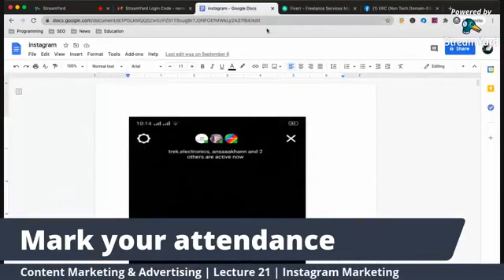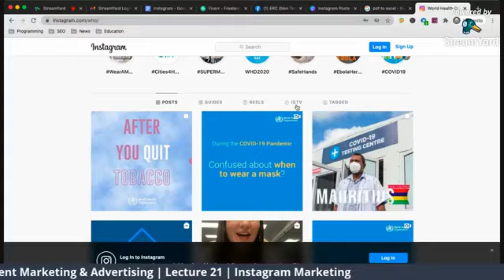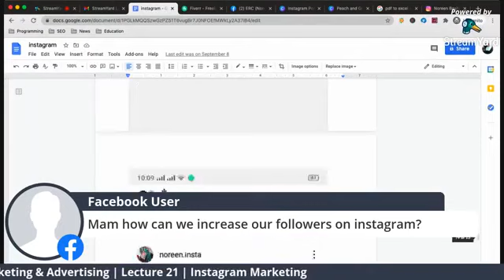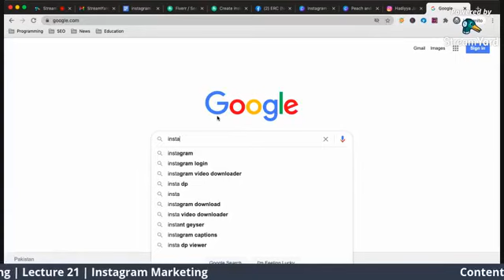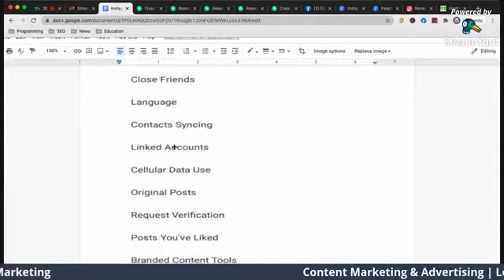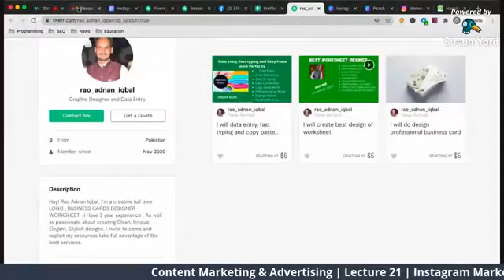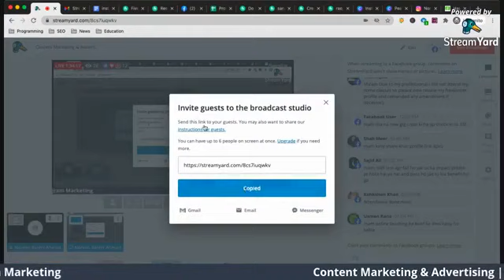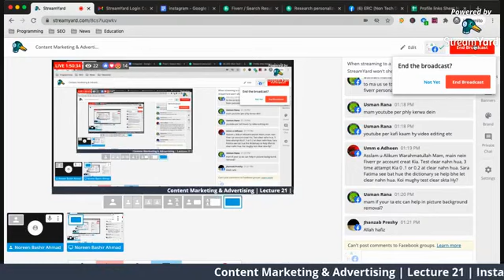Lecture 21 Full stack digital marketing Instagram Marketing URDU/हिंदी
Full-stack digital marketing course which contains.
1-Facebook marketing
2-Instagram marketing
3-Youtube marketing
4-Linkedin Marketing
5-Pinterest marketing
6-Email marketing
7-Google Ads
8-On page SEO
9-Of page SEO
10-Blogging
Follow on Instagram for the latest updates and Questions about the lecture.

Do you want to learn Web development and all about tech-free?
My name is Rizwan Tariq and I have experienced in web development and freelancer for 1 year I am here to teach all about web development tech and freelancing we will start from computer basics and I have a plan to teach other software's in future.
My mission is to teach everyone skills who can afford expensive institutions.